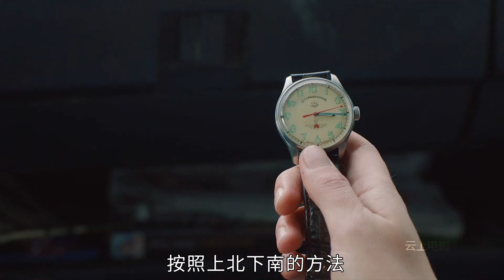少年一句话，就让校霸害怕，天天上课睡觉却考满分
契克 Tschick (2016)
Tschick
查看原图 查看原图导演: 法提赫·阿金
编剧: 沃尔夫冈·赫恩多夫 / 拉斯·胡布里希 / 法提赫·阿金 / 哈克·波姆
主演: 特里斯坦·勾贝尔 / 阿南德·巴特比勒格 / 阿妮娅·文德尔 / 尤斯蒂娜·洪普夫 / 保罗·布舍 / 更多...
类型: 剧情 / 喜剧
制片国家/地区: 德国
语言: 德语
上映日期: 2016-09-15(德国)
片长: 93分钟
又名: 再见柏林(港/台) / 我的好友奇克 / Goodbye, Berlin
IMDb: tt4911940

资源名称: 契克.Tschick.2016.tt4911940
契克的剧情简介 · · · · · ·
　　麦克（特里斯坦·勾贝尔 Tristan Göbel 饰）是一个性格非常内向的男孩，他喜欢上了班上最受欢迎的姑娘塔迦娜（阿妮娅·文德尔 Aniya Wendel 饰）。麦克当然是不敢讲自己的喜爱之情对塔迦娜流露半分的，他只能将这强烈的悸动努力的隐藏在心底。在塔迦娜的眼里，麦克只是一个默默无闻的陌生人而已，这也难怪她没有将自己的生日宴邀请函给他，这令麦克感到非常的郁闷。
　　同样没有收到邀请的，还有班上新来的转学生契克（阿南德·巴特比勒格·楚隆巴特尔 Anand Batbileg Chuluunbaatar 饰），这个行为举止放荡不羁，但是成绩却惊人的优异的怪人刚来没多久就受到了全班人的孤立。在机缘巧合之下，麦克和契克一拍即合，两人偷了一辆车，踏上了自驾之旅。